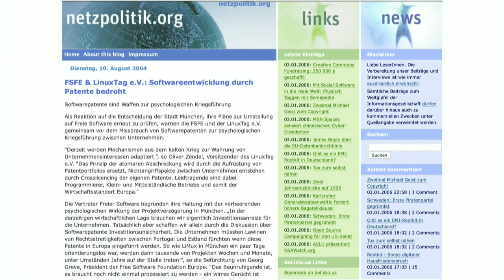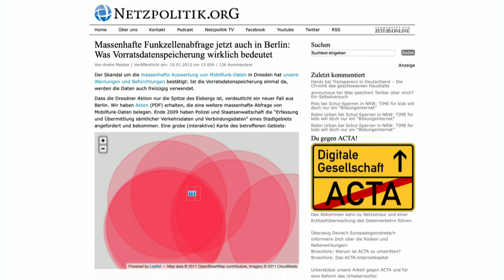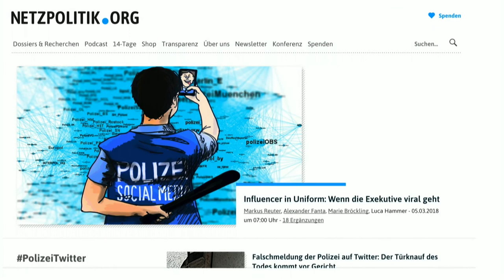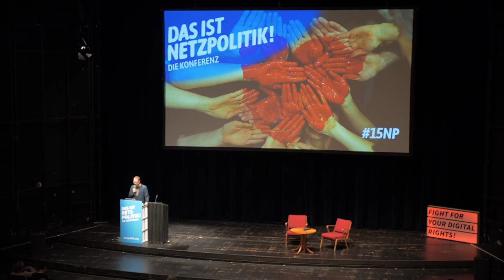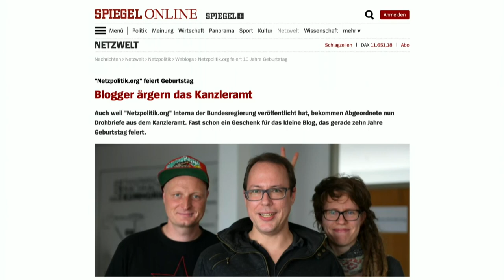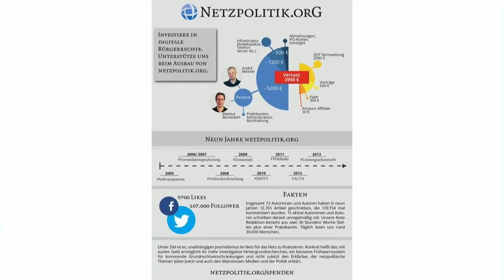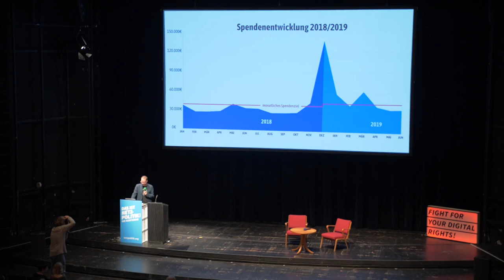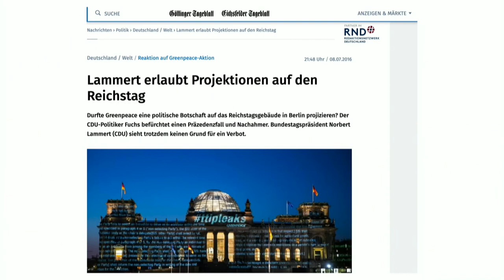Das ist Netzpolitik! 15np - 15 Jahre Netzpolitik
In seinem Eröffnungsvortrag 15 Jahre Netzpolitik hat unser Gründer Markus Beckedahl einen persönlichen, aber auch politischen Blick auf die Geschichte unseres Blogs geworfen, die eng verwoben ist mit der Entwicklung des Politikfeldes in Deutschland.